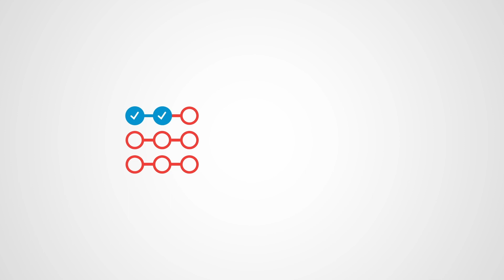The new E-3S visa - why it's better than the old E-3D and what it means for work.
Alright Matt one of the big ones that we've had a lot of people with a lot of questions online about is the brand-new status the E3S, so that has replaced the E3 or it has upgraded the E3D, dependent status for E3 spouses and kids. Can you give us again a 30,000-foot view of what is this new status and what does it mean?